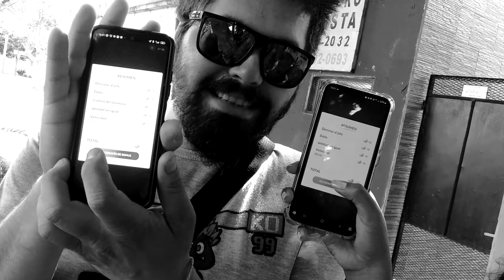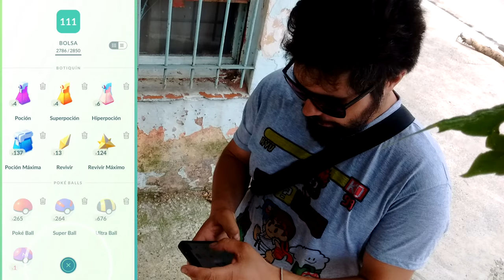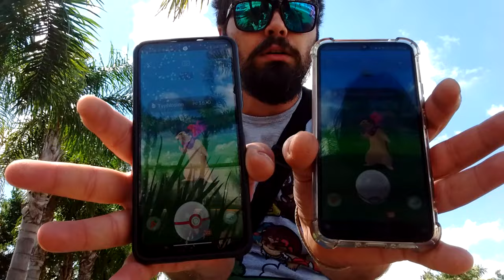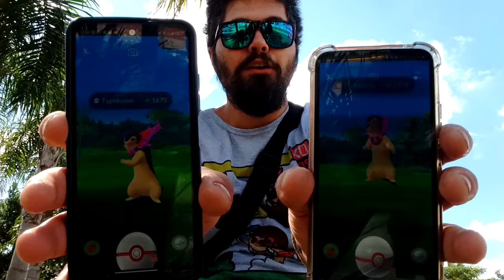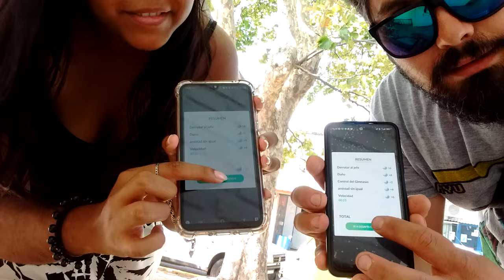A veces la CACA trae SUERTE ✨l Pokémon GO Argentina l El Buen Eji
Hoy nos vamos en una aventura en busqueda de typhlosion de hisui SHINY✨¿Lograremos sacarlo? solo lo sabras si le haces click al video ¡Espero que te guste te entretenga y sobre toda las cosas que te sirva!

- 50 Polvos estelares
- Aparece un Pokémon
- Incienso x1
- Caramelos raros x5
- 50 Mega Energía de Charizard

Código: VQQTVQFKQ